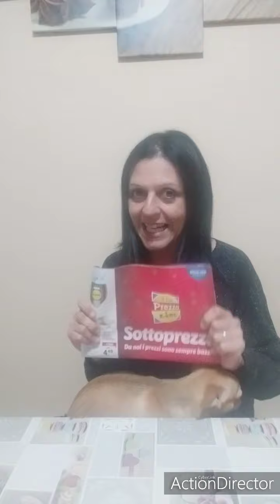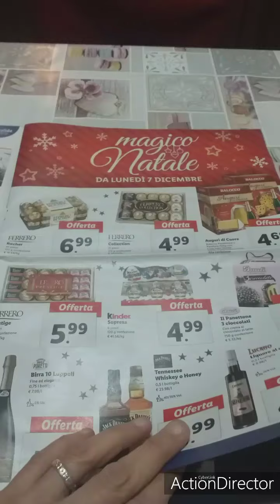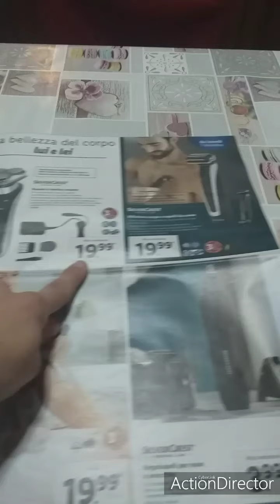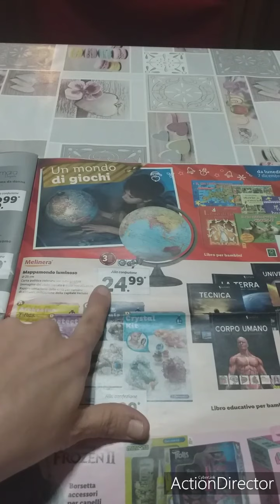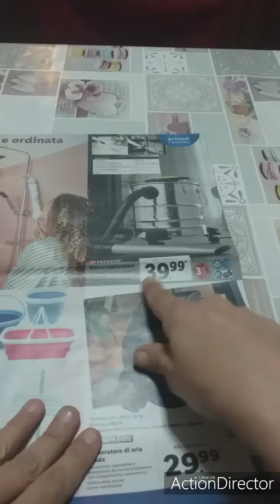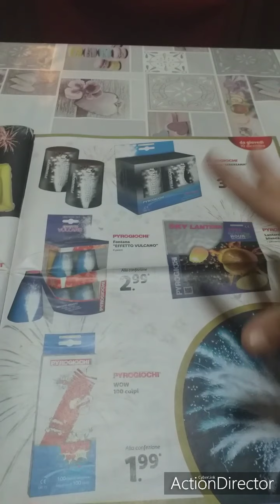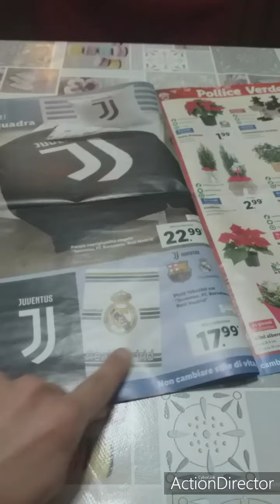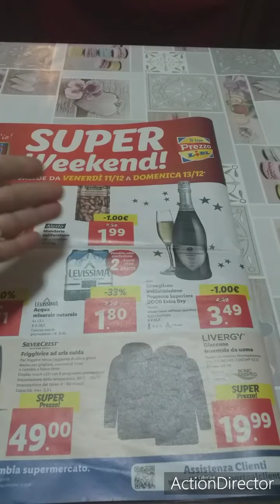Vlogmas#5: Nuovo volantino della LIDL/ Tanti oggetti particolari!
Salve amici come promesso Sfogliamo il volantino della Lidl. tantissimi oggetti utili...

Se il video vi piace non dimenticatevi di lasciarmi un bel like! 👍

Programmazione dei miei video...
MARTEDI/GIOVEDI/SABATO
alle 14:30😘

Baci amici miei😘
ANNA❤